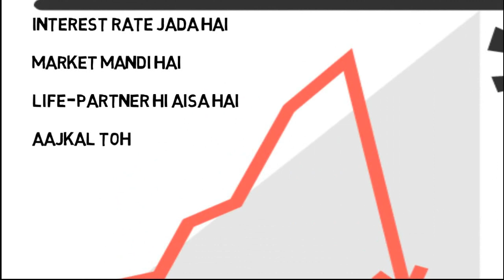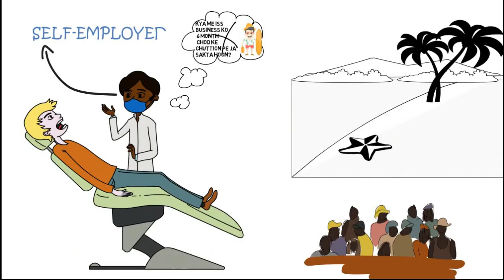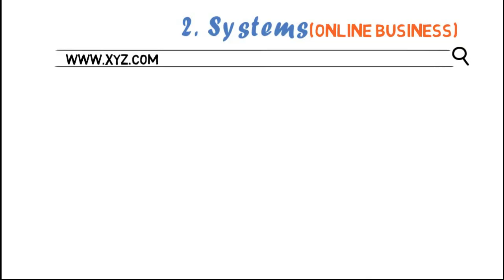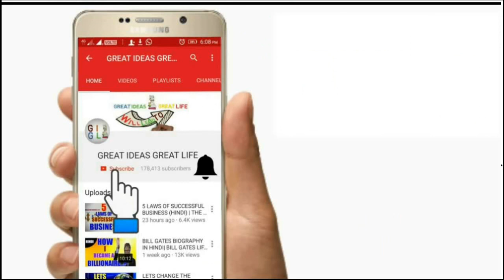क्यों आपका भी बिज़नेस हो सकता है फ़ैल |WHY YOUR BUSINESS CAN FAIL | Business ideas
This video discusses about the most important reason why a business fails.
The most important reason why a business idea does not work is not because we have a dumb idea.
It is because we have a completely dumb business approach. We start a business because we think
that we know how to do the technical work that does the business.

But in fact its quite opposite, the technical part of a business has nothing to do with how we run our business.
To be successful in business we must outsource our work. We as an entrepreneur should concentrate on the bigger picture.

The word is automation. It is the automation of your business with which we create an asset.

The asset or automation can be done through two parts
 1) people
 2) systems

People:- Mc Donalds is one of the best example in which even the least educated people can work in MCDonalds and run
the business. Its because of its very good Business Model.

Systems:- An example of this would be a website which is completely automated. A customer can come to your website and
buy the product even when you are sleeping.